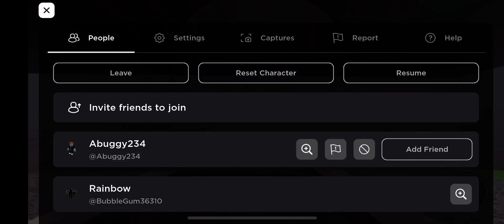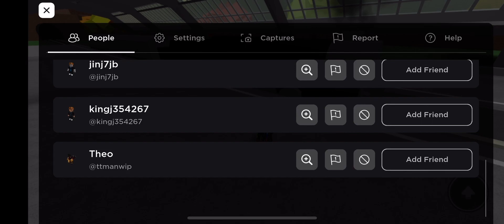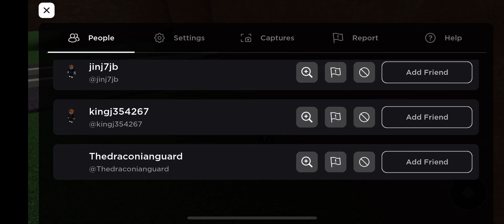My Roblox Game Play